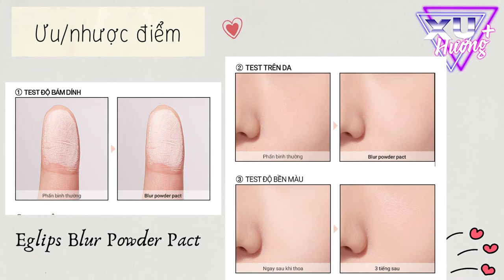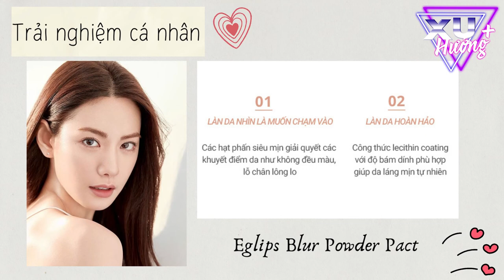Bản Tin Xu Hướng Cộng | Tập 24 Full: Review phấn phủ Eglips Blur Powder Pact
0:00 Bản Tin Xu Hướng Cộng | Tập 24
0:19 Thương hiệu
0:49 Bao bì, thiết kế
1:22 Bảng màu
1:45 Thành phần
2:14 Công dụng
2:25 Ưu/Nhược điểm
3:37 Trải nghiệm của bản thân
4:00 Mua ở đâu, giá bao nhiêu?